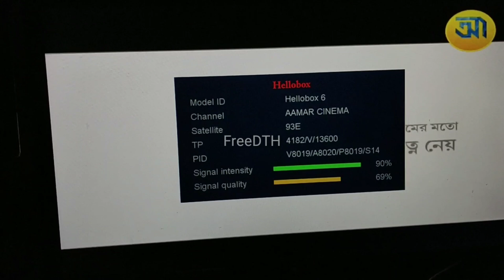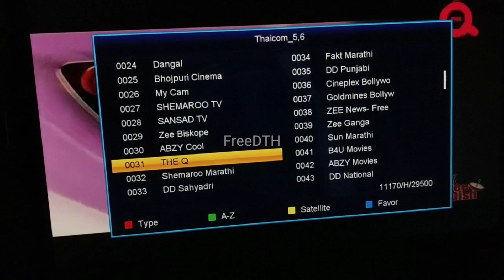Home Made Duel C Band+ Ku Band LNB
Home made LNB,

Friends stay with me, I shall give you Free Dish information,DTH information,Dish setting & problems solution,i always help my subscribers & solve there problem.Also giving bracking news on free to air channels platforms.